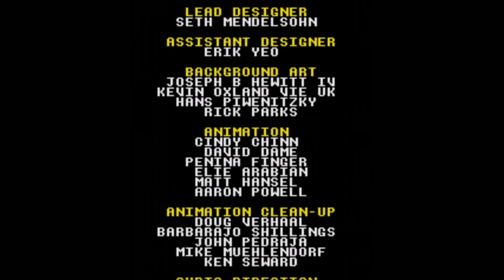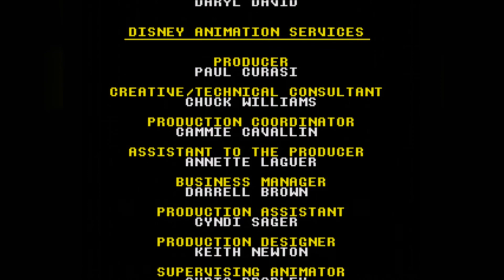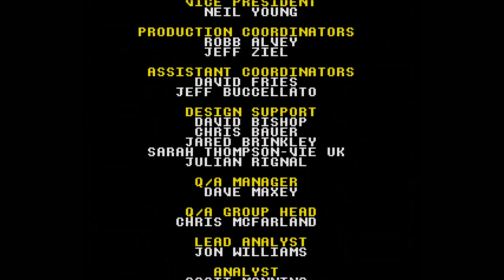The Lion King pt3 - Finale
Pride Rock's seen better days

This is a casual playthrough of the Lion King for Sega Genesis. There's no real 100% criteria outside of beating the game.
Keep in touch via the social media!